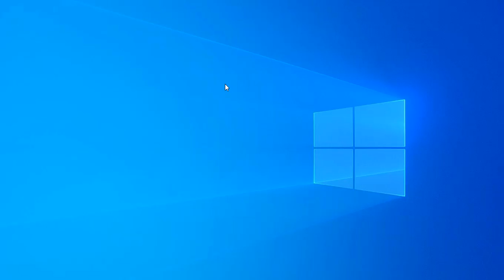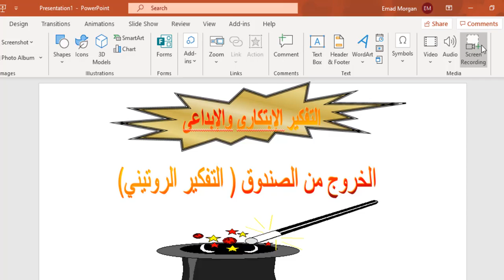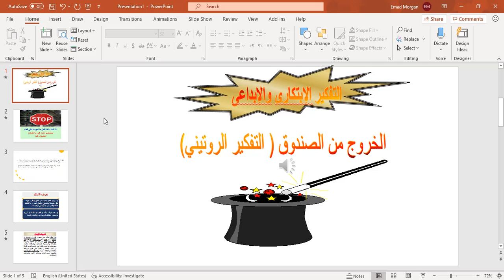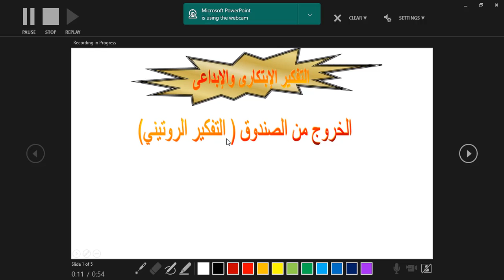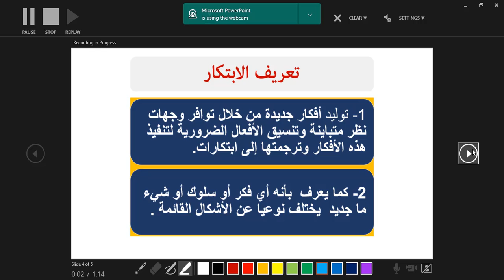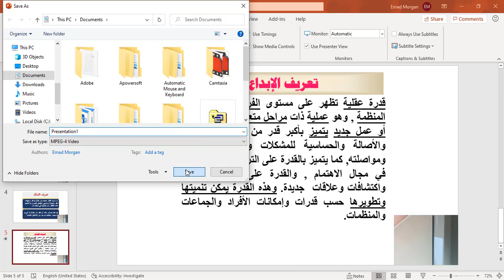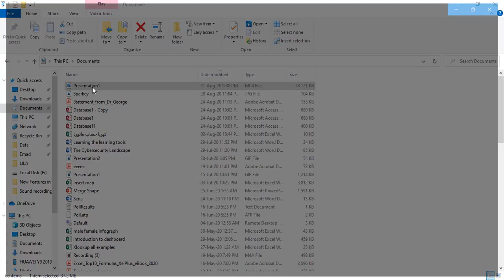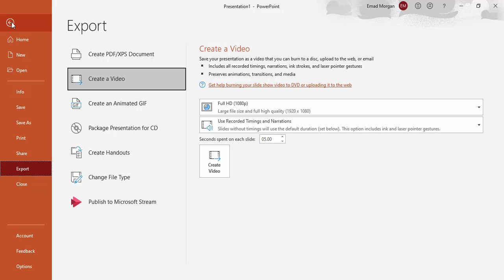تحويل العرض التقديمى الى فيلم فيديو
هذا الفيديو يوضح كيفيية اضافة شرح  بالصوت على شرائح الباوربوينت المتواجدة لدينا وتحويلها  الى فيلم فيديو